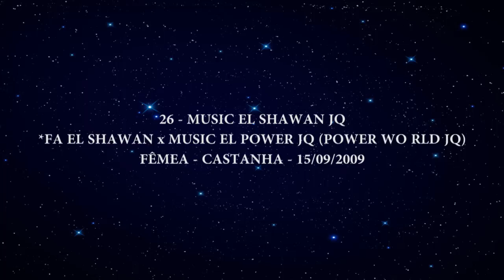26 MUSIC EL SHAWAN JQ